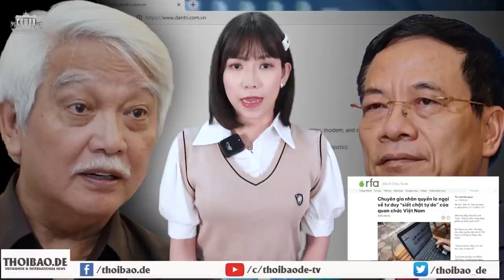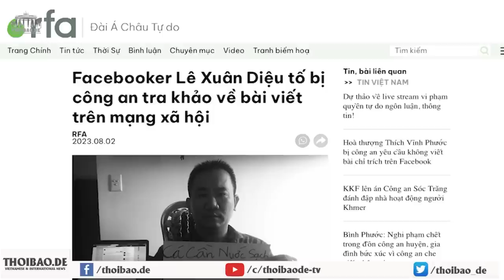Xâu dân như cua – đảng cần nhiều „ băng dính“!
Không gian mạng là nơi để mọi người thảo luận, tiếp cận thông tin, học tập và thực hiện các hoạt động giao thương buôn bán. Không thể kết nối Internet đồng nghĩa với việc các quyền khác đều bị ảnh hưởng nghiêm trọng.